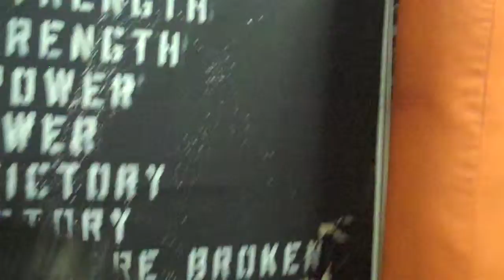Working to be the best. Santino Bros Wrestling Academy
Santino Bros. Wrestling Academy is a Pro Wrestling School in Southern California. We train in American Strong Style, Lucha Libre, Catch, Submission, Old School and North American Hardcore.
SBWA has earned the notorious reputation for really bringing the pain! We are hard hitting, fast paced and in your face! Only the strong survive here at the Santino Bros Wrestling Academy, it's not for the weak, the faint of heart, the timid or the cowardly.